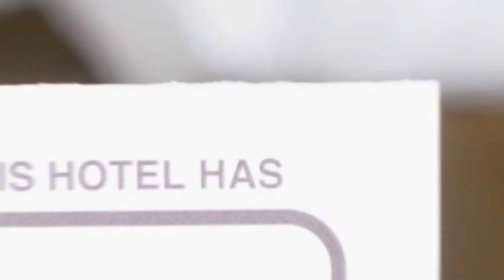Top Central Apartments 2 hotel review | Hotels in Sibiu | Romanian Hotels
Top Central Apartments 2 hotel video review. Hotels in Sibiu, european 3 stars hotels.